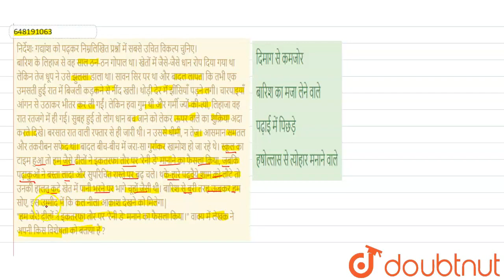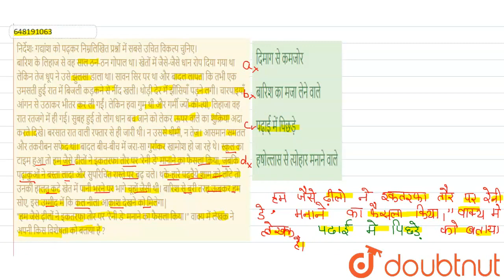निर्देशः गद्यांश को पढ़कर निम्नलिखित प्रश्नों में सबसे उचित विकल्प चुनिए। बारिश के लिहाज से वह स...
निर्देशः गद्यांश को पढ़कर निम्नलिखित प्रश्नों में सबसे उचित विकल्प चुनिए। बारिश के लिहाज से वह साल ठन-ठन गोपाल था। खेतों में जैसे-जैसे धान रोप दिया गया था लेकिन तेज धूप ने उसे झुलसा डाला था। सावन सिर पर था और बादल लापता कि तभी एक उमसती हुई रात में बिजली कड़कने से नींद खली। थोड़ी देर में झींसियाँ पड़ने लगी। चारपाइयाँ आंगन से उठाकर भीतर कर ली गईं। लेकिन हवा गुम थी और गर्मी ज्यों-की-त्यो, लिहाजा वह रात रतजगे में ही गई। सुबह हुई तो लोग धान बच जाने को लेकर ऊपर वाले का शुक्रिया अदा करते दिखे। बरसात रात वाली रफ्तार से ही जारी थी। न उससे धीमी, न तेज। आसमान समतल और तकरीबन सफेद था। बादल बीच-बीच में जरा-सा गुर्राकर खामोश हो जा रहे थे। स्कूल का टाइम हुआ तो हम जैसे ढीलों ने इकतरफा तौर पर \'रेनी डे\' मानाने का फैसला किया, जबकि पढ़ाकुओं ने बस्ता लादा और सुपरिचित रास्ते पर बढ़ चले। थके-हारे पढ़वैये शाम को लौटे तो उनकी हालत कटे खेत में पानी भरने पर भागे चूहों जैसी थी। बारिश से बुरी तरह ऊबकर हम सोए, इस उम्मीद में कि कल नीला आकाश देखने को मिलेगा| हम जैसे ढ़ीलों ने इकतरफा तौर पर \'रेनी डे\' मनाने का फैसला किया। वाक्य में लेखक ने अपनी किस विशेषता को बताया है ?
Class: 14
Subject: HINDI
Chapter: हिन्दी भाषा और शिक्षाशास्त्र
Board:CTET

👉 Have Any Query? Ask Us.